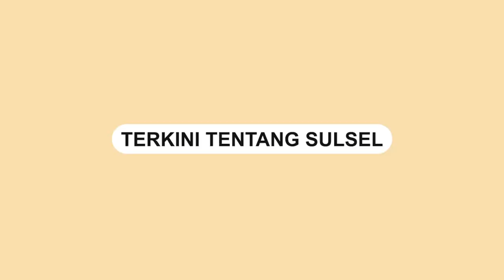Jokowi Tanggapi Keputusan FIFA terkait Pembatalan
Presiden Joko Widodo menanggapi terkait pembatalan Piala Dunia U-20 2023 di Indonesia.

Jokowi meminta semua pihak untuk menghormati keputusan tersebut.

Hal itu disampaikan Jokowi di Lanud Sultan Hasanuddin, Kabupaten Maros, Kamis (30/03/2023) petang.

Meskipun semua pihak merasakan kekecewaan terhadap keputusan tersebut termasuk dirinya.

Namun, Presiden meminta agar masyarakat tidak menghabiskan energi untuk saling menyalahkan.

Video terkini dan terbaru..